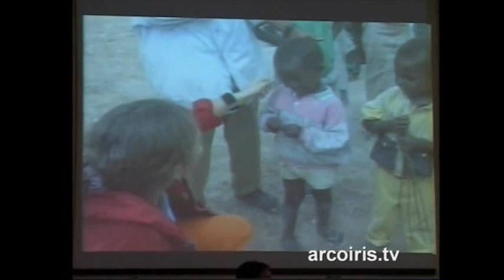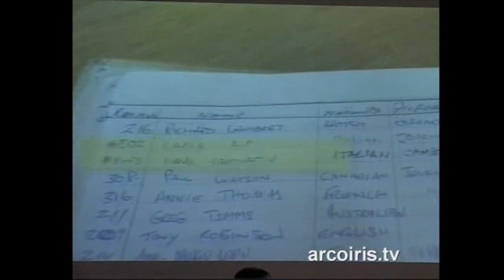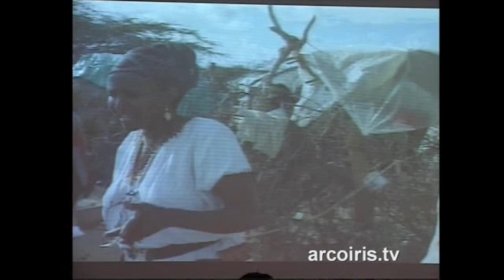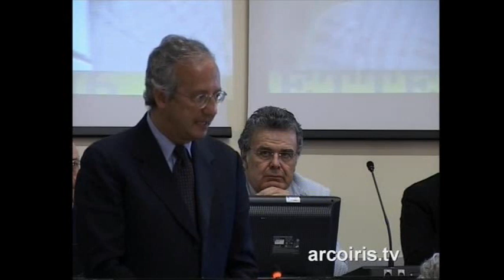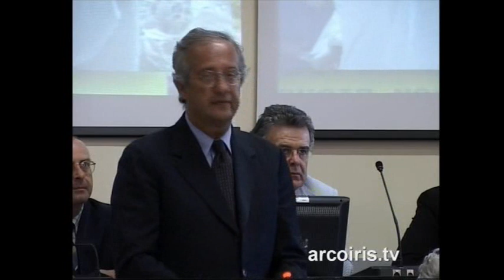Cittadinanza onoraria ai genitori di Ilaria Alpi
N.A.Di.R. informa: Il 2 settembre, il sindaco di Riccione, Daniele Imola, ha conferito a Giorgio e Luciana Alpi, la cittadinanza onoraria. Alla cerimonia erano presenti il Sindaco di Roma Walter Veltroni e numerosi esponenti delle autorità locali, giornalisti e amici. Riccione non abbandona gli Alpi e con questo atto, vuole formalmente accoglierli nella sua grande famiglia